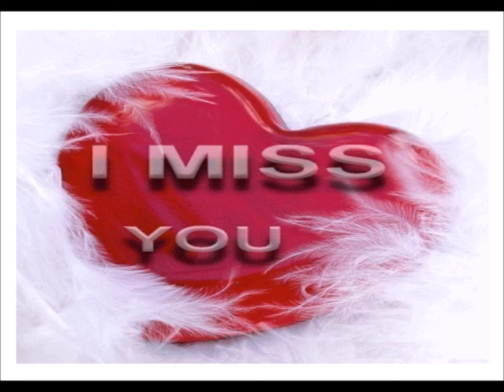♥ ☺ ♥ Dla Ciebie Andrzejku ♠ Kochany Mężu ♥ ☺ ♥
W 16 rocznicę śmierci.